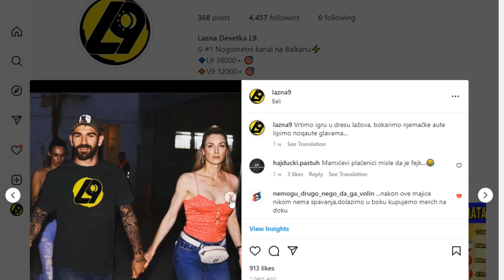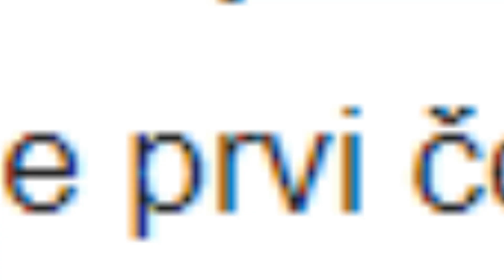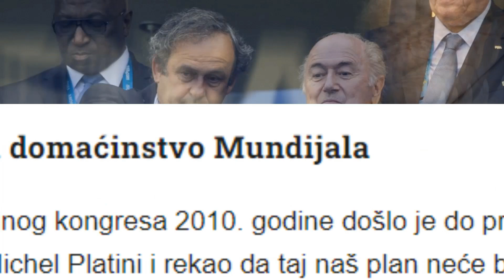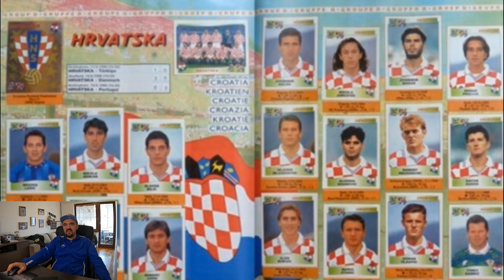🔴EVO KOLIKO JE QATAR PLATIO DA BUDE DOMAĆIN🔴 NAMJEŠTANJA NA SVE STRANE?